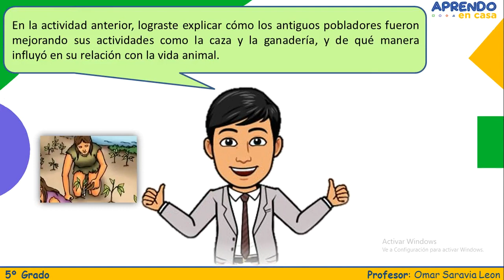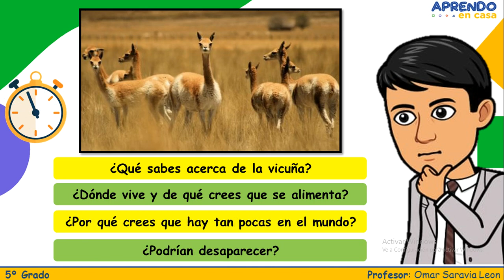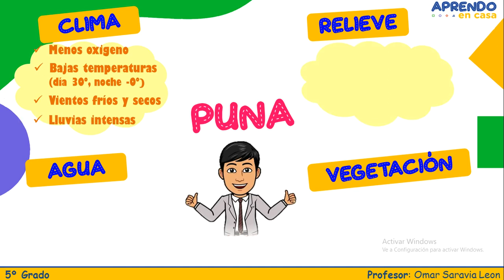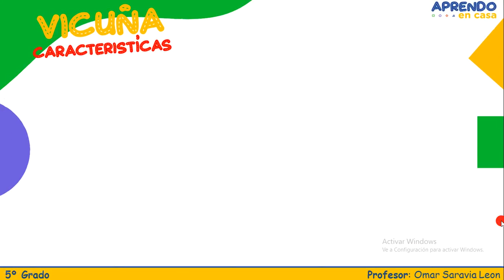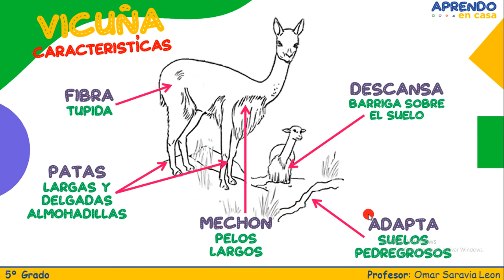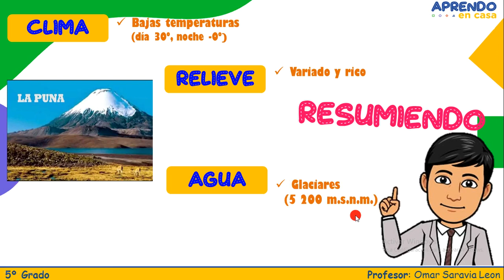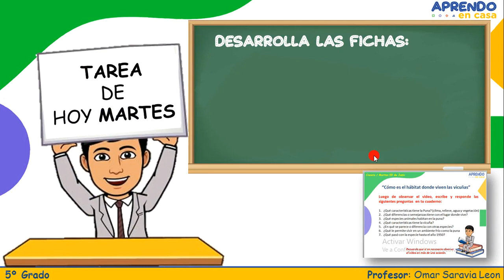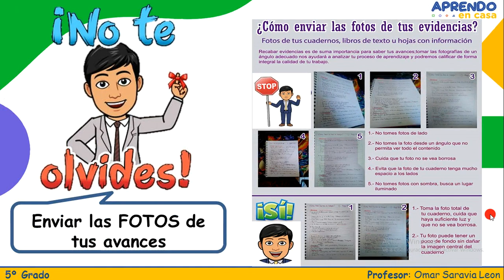¿Cómo es el hábitat donde viven las vicuñas?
Ciencia: actividad martes 09 junio